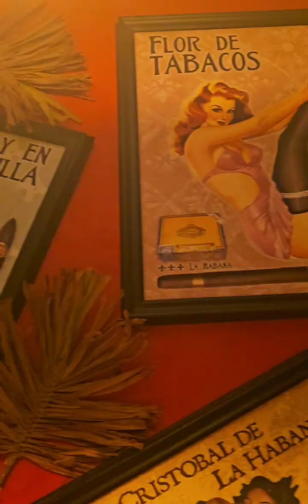Happy Father's Day 2024